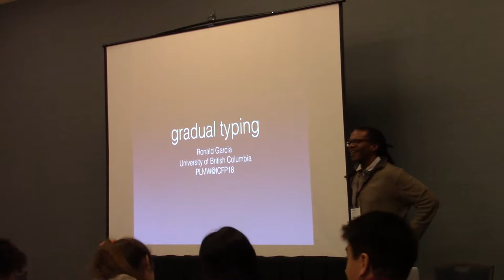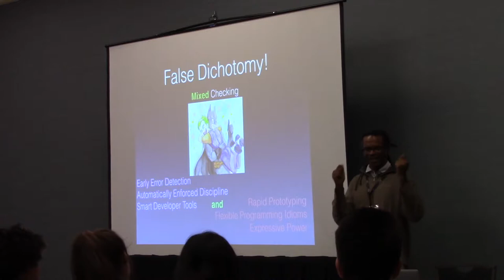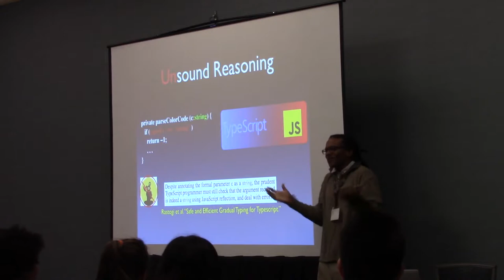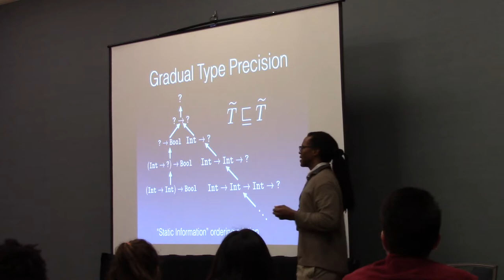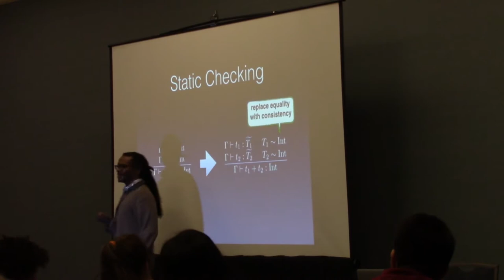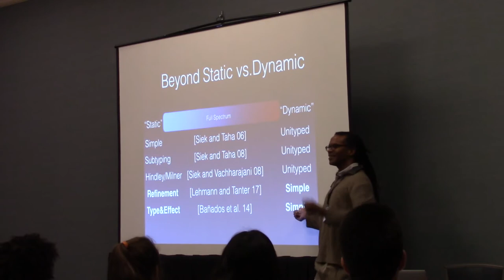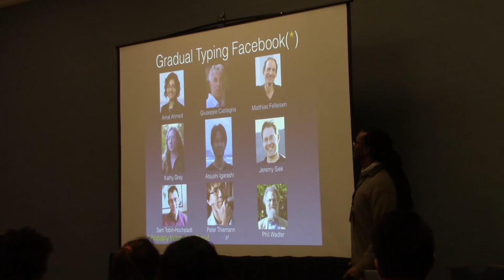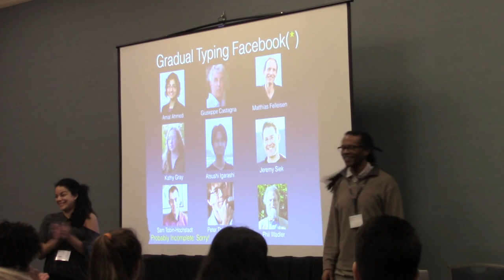Gradual Typing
Speaker: Ronald Garcia